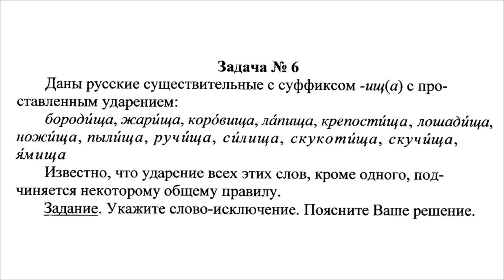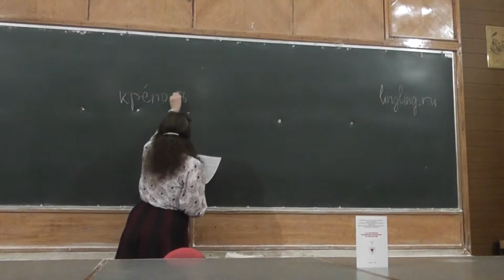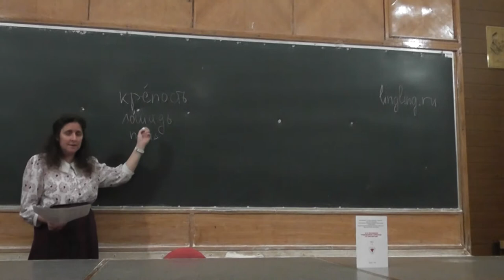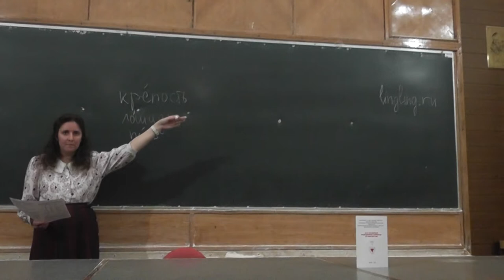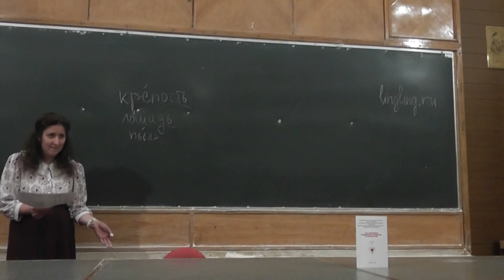6 Ударения и суффикс -ищ